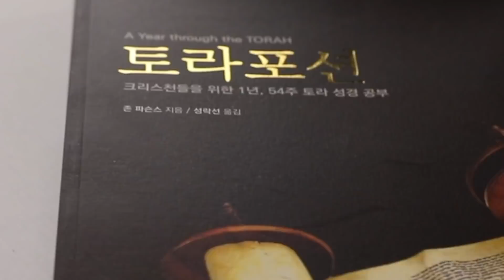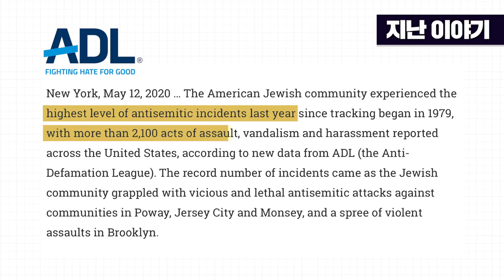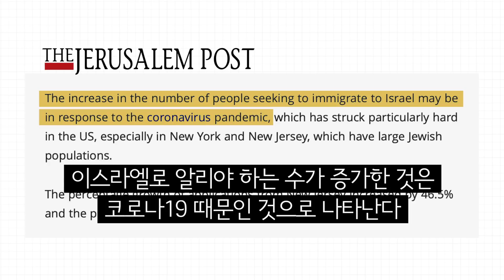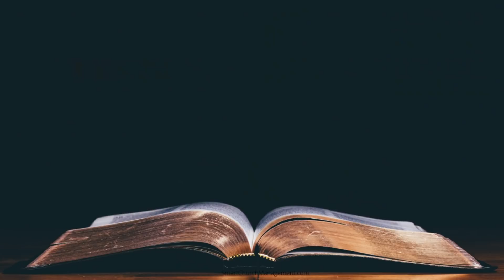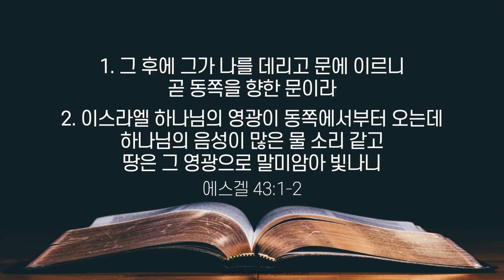[Brad TV] 브래드쇼 311회 알리야의 신호탄이 된 코로나바이러스 - 조슈아 강 (2)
마지막 때의 신호 ‘알리야’
코로나바이러스로 인해 증가하게 된 미국의 유대인들의 알리야
하나님의 말씀을 대언해 내 백성을 가게 할 민족은 누구인가?
브루클린 기도의 집 알리야 코디네이터 조슈아 강에게 듣는
뉴욕 브루클린 정통 유대인 이야기
지금 한번 들어보시죠

📍 후원하기
1. 브래드TV 사역 후원
- 일시후원
   (국민) 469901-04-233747     예금주 : BRADTV선교회
   (NH농협) 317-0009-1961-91   예금주 : 브래드필름(김종철)
   (우리) 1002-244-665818      예금주 : 브래드필름(김종철)

2. 메시아닉 쥬 후원하기